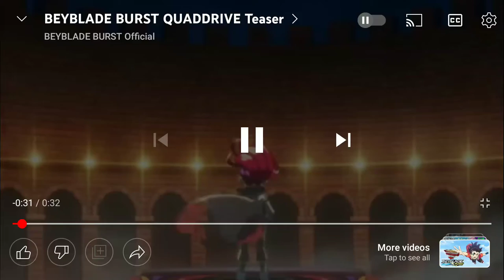Beyblade burst quad drive official trailer